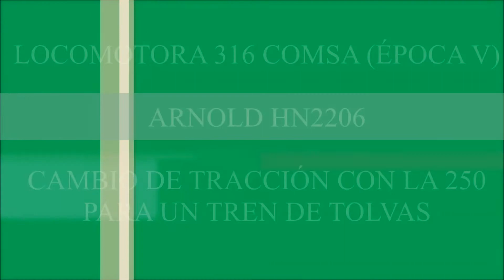RENFE en escala N. Cambio de tracción entre 316 y 250.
Locomotora 316 COMSA cambia tracción con una 250 Taxi a la cabeza de un tren de tolvas de balasto. (Época V).

Locomotora 316 Arnold, 250 Roco. Vagones Fleischmann.